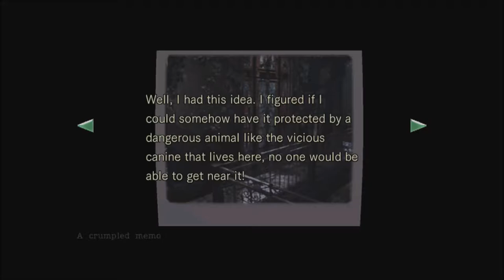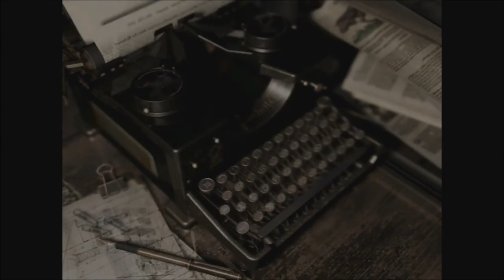Resident Evil HD, Episode 2: I REDEEM MYSELF... KINDA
I look up SOME stuff and find out SOME of what I'm doing.